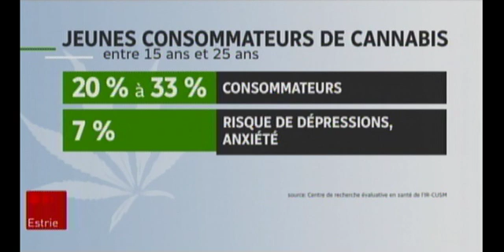Téléjournal Estrie 2019 02 13 Cannabis et dépression